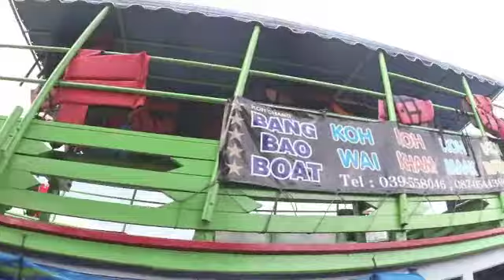Cycling Snippets of Thailand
Just a short clip of our 3 months cycling in Thailand.